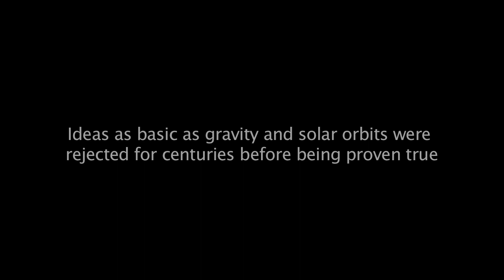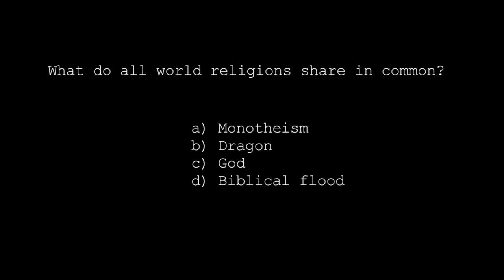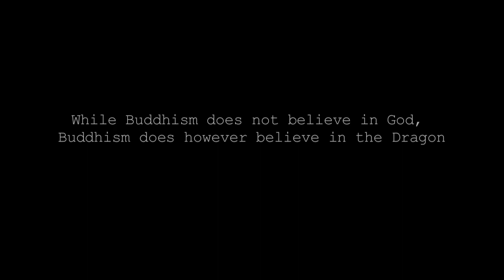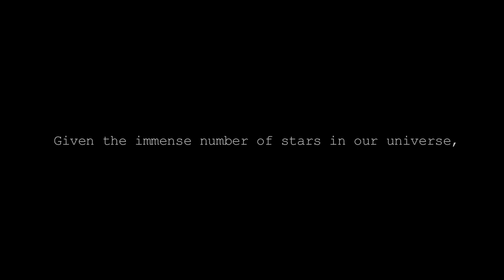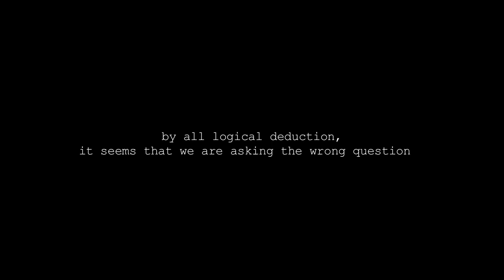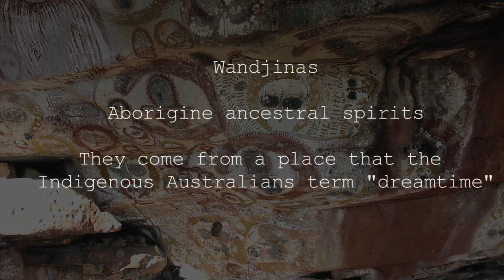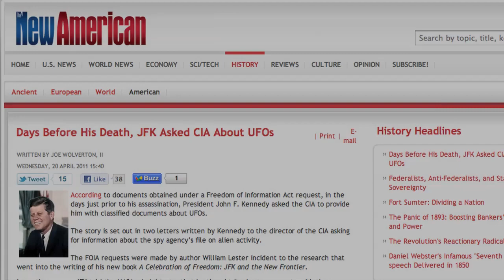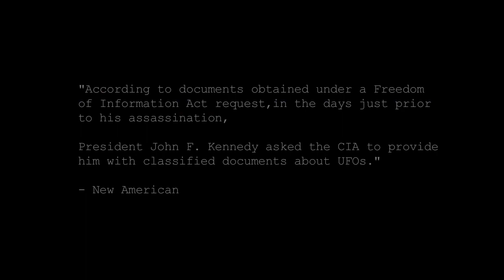SHH - Secret History of Humanity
"Truth can be attained not just in the presence of new evidence, but also in the reinterpretation of the old."